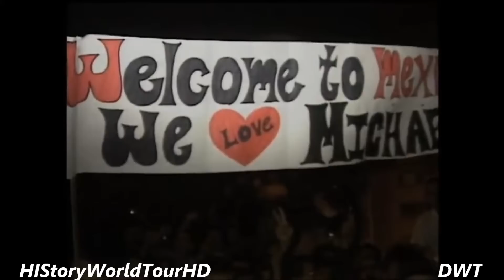Michael Jackson live in Mexico city '93 DWT part 1 HD